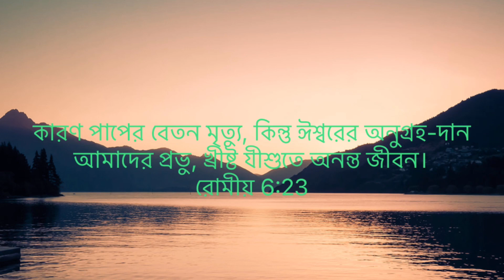পাপ ছাড়ে না বাপ || পাপের শাস্তি কি?? || what is the consequences of sin? jesuslovesyou bangla ￼